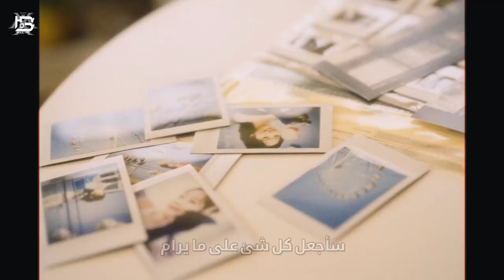'أنا أرى وحوشك' كوفر داهيون من توايس| DAHYUN (From. Twice)'Monsters' (Song by.Katie Sky)/مترجمه عربى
🚫رجاء عدم النسخ والنشر تعد سرقة تعب الغير🚫⚠️